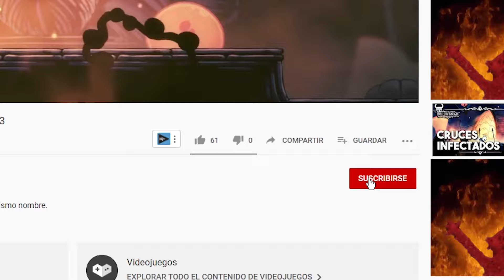Panteon del Sabio - Hollow Knight Guia Paso a Paso 112% (Español) - Ep 66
La cosa se complica. El tercer panteón: el panteon del sabio. Aquí están los que en mi opinión podrían ser los bosses más pesados y tediosos de todo el juego. He de decir que para mí ha sido un auténtico reto, la verdad.